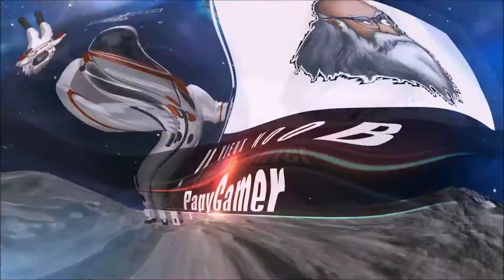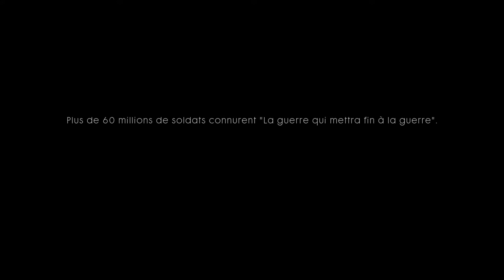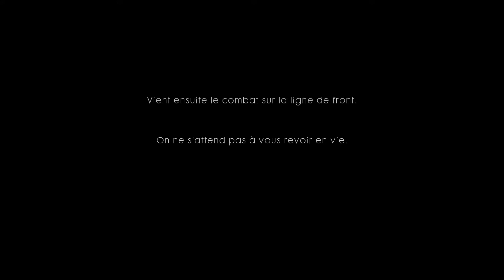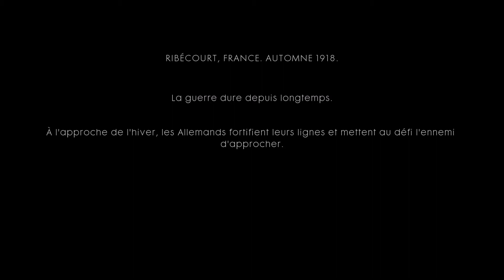DÉCOUVERTE BATTLEFIELD 1 CAMPAGNE SOLO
Je vous propose une découverte de Battlefield 1 campagne solo sur Xbox One

GAMERTAG        PapyGameur

Bon visionnage et n'hésitez pas à me laisser vos impressions et commentaires même négatifs ceux-ci m'aideront à progresser et seront appréciés, et n'oubliez pas un petit j'aime d'encouragement si mes vidéos en valent la peine, et si vous voulez me suivre ABONNEZ-VOUS :)

capturé avec AVERMEDIA GAME CAPTURE HD II
micro du casque LOGITECH G430